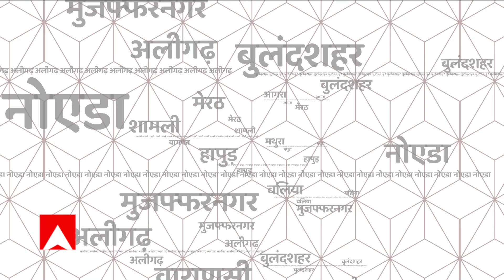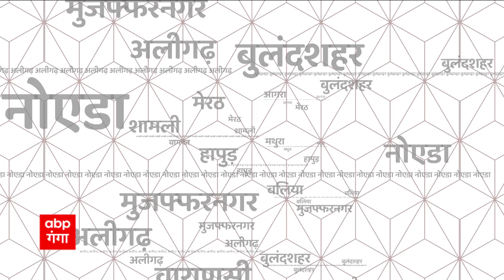TOP News : 10 मिनट में देखिए दिन की 50 बड़ी खबरें। Latest News। Hindi News